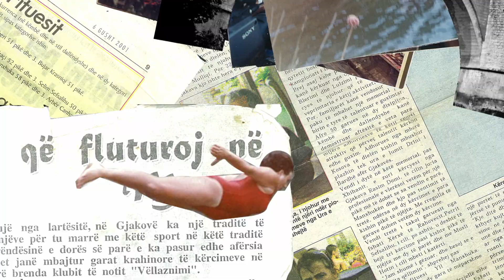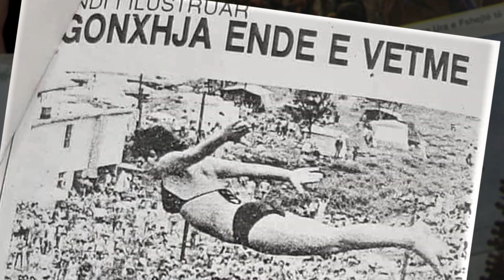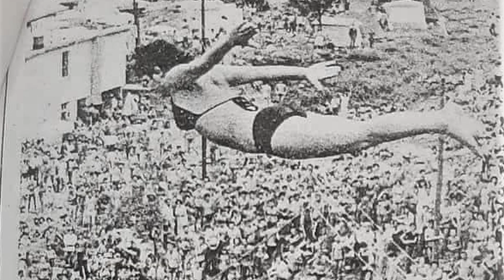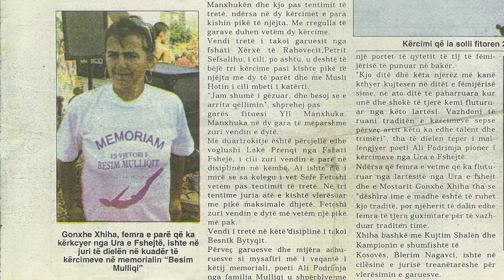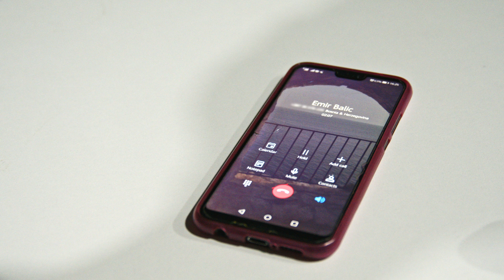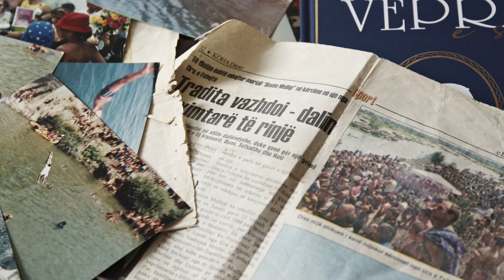'Gonxhja ende e vetme'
Për dekada me radhë, burrat kanë kërcyer në Drin të Bardhë, nga Ura e Fshajt, prej një lartësie 22 metrash. Dhe në fund të viteve të ’70-ta, Gonxhe Basha vendosi se edhe ajo duhet të kërcente. Atëherë ishte veç 13-vjeçare.

“M’kujtohet kur i kanë thanë komentatorit se po kërcen femra e parë, e vetmja femër. Publiku veç jonë çuditë edhe isha fëmijë unë, 13-vjeçe”, tha Gonxhja. “A e di çka do të thotë me kërcy 13-vjeçe prej Urës së Fshajt”?

"S’kish kënaqësi ma të madhe".

Dy vjet pas kërcimit të saj të parë, në moshën 15-vjeçare, mori titullin kampione e Gjakovës në kërcim prej urës.

Mini-dokumentari më i ri i K2.0 ua sjell rrëfimin e saj.